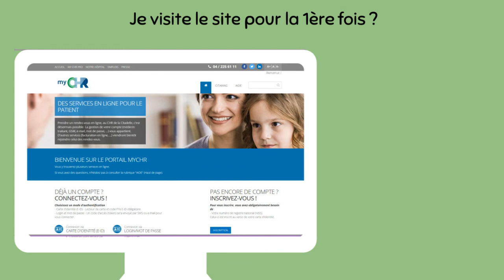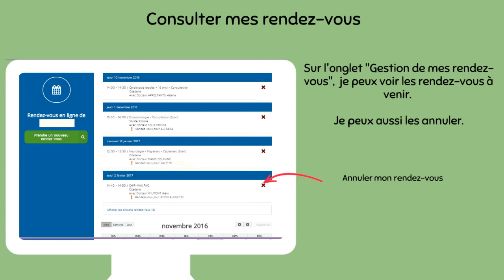Prendre rendez-vous en ligne au CHR Liège !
Le saviez vous ? Au CHR Liège, vous pouvez prendre rendez-vous en ligne